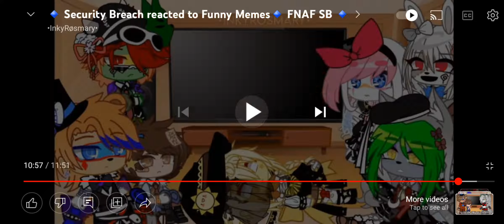What if Gregory said Material Gurwl?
Credits to Inky Rosemary for the video!